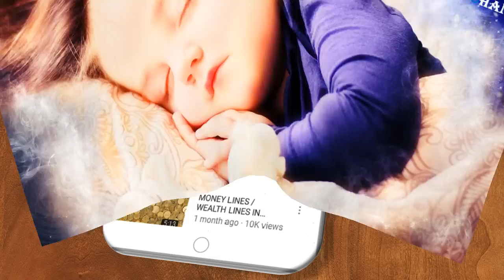Signs That Guardian Angel Is Always With You-Guardian Angel Lines In Palmistry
The video is about the guardian angel lines also known as sister lifeline or supporting line (mars line) which runs parallel to the lifeline adding support and protection to the person in the form of angel or another human being